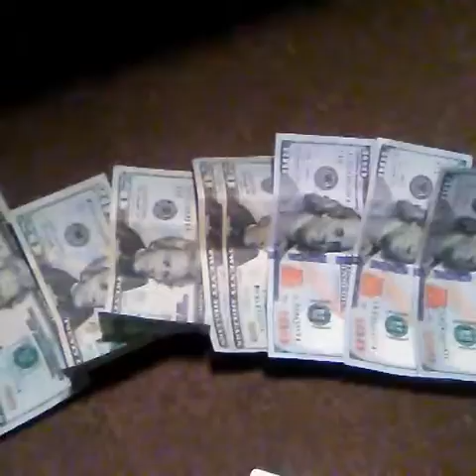YouTube biggest give away money drop clay subscribers